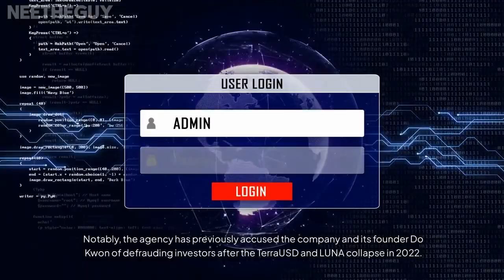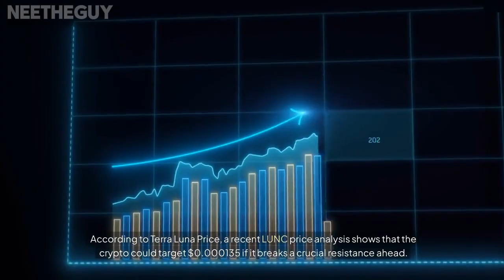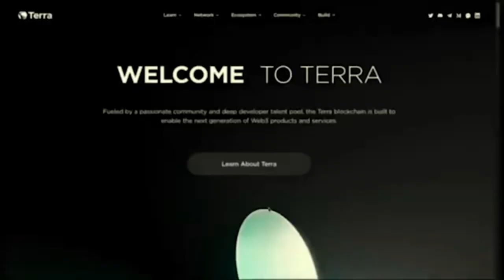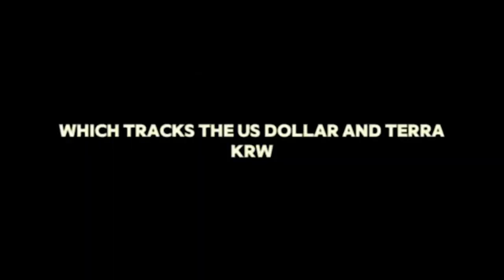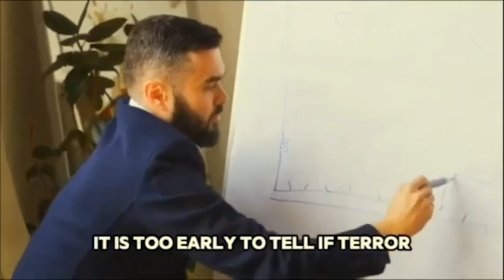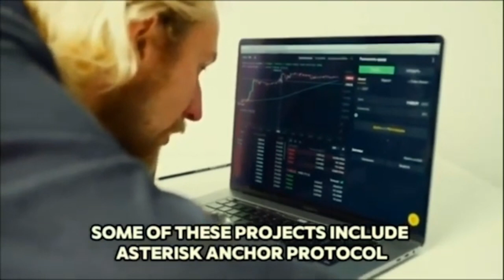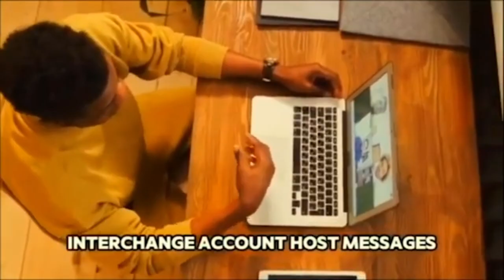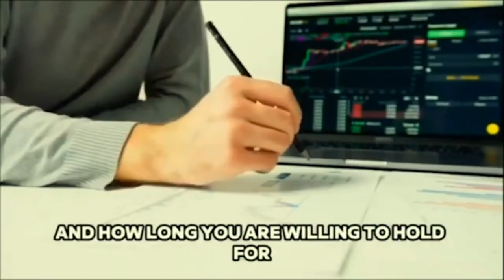Terra Luna Classic Gets Court Approval To Wind Down Operations,